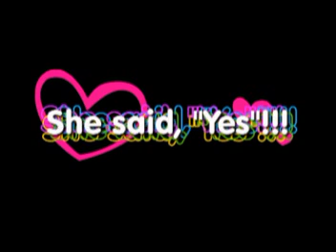wiley engagement mpeg1